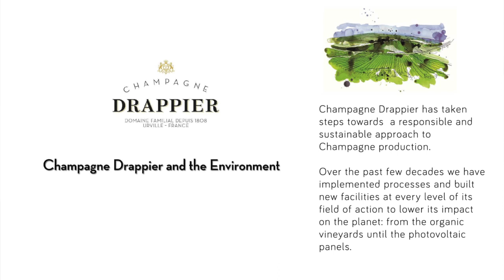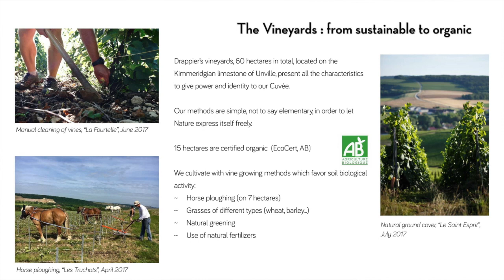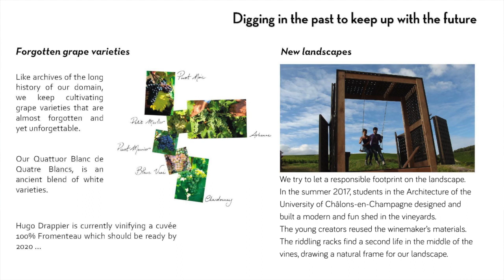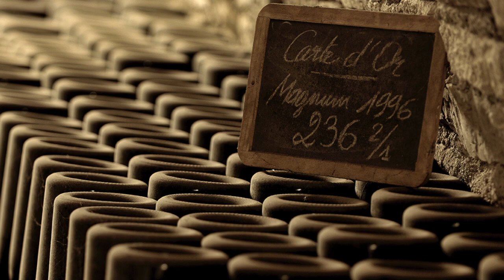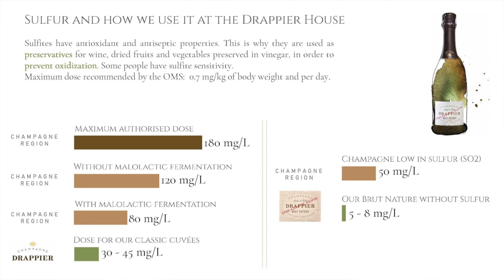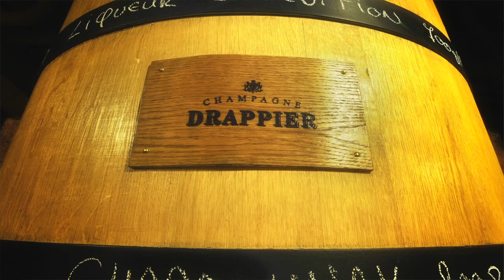Champagne Drappier with Charline Drappier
Charline Drappier discusses her family winery, Champagne Drappier.